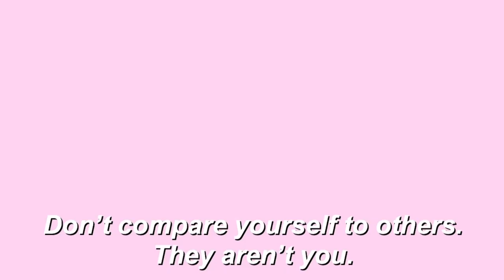my workout routine during quarantine!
Hey guys! So early this year I started to really get into going to the gym and now that gyms are closed I wanted to continue that at home! Here’s what I do for my at home workout! Enjoy!

Snap- Chartrand07
VSCO- Kaitlynchartrand

I am a 17 year old girl and I love to make videos! I love fashion, travelling, hanging out with friends and going on adventures! I hope you stick around to watch me on my journey through life!

xoxo,
Kaitlyn